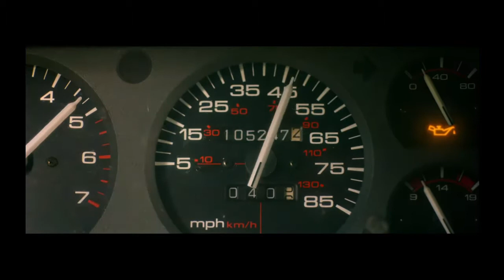Hillbilly Elegy - Review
Hillbilly Elegy was a pretty big disappointment. Come check out why!